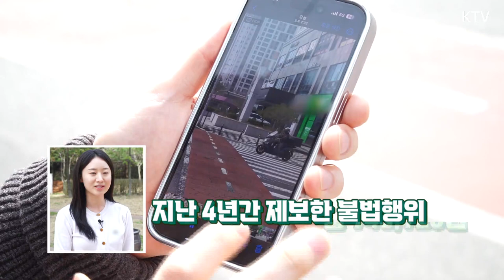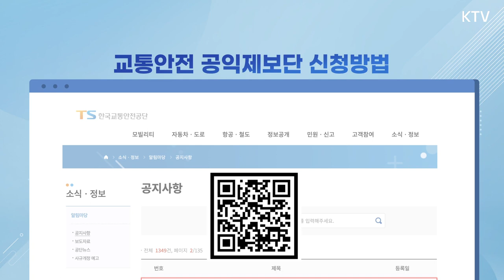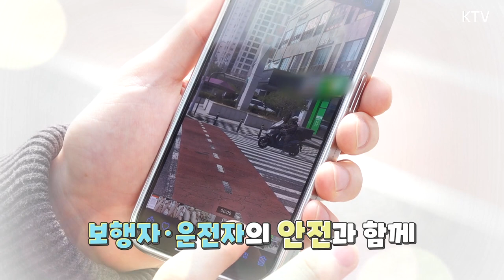[돈이 보이는 VCR] 교통안전을 위해 공익제보단이 떴다!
보행자·운전자 모두의 안전과 함께
포상금도 두둑하게 쌓이는
교통안전 공익제보단 신청해보자~